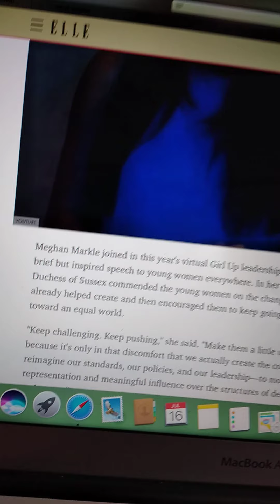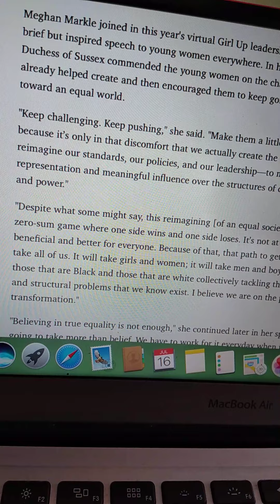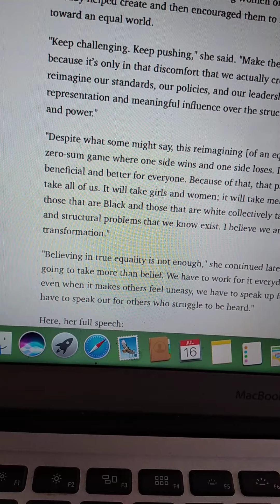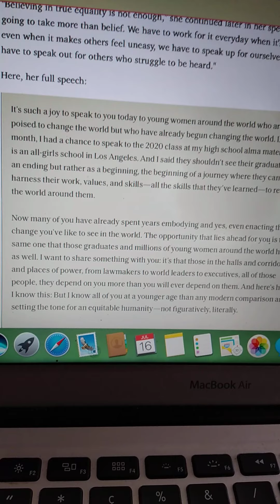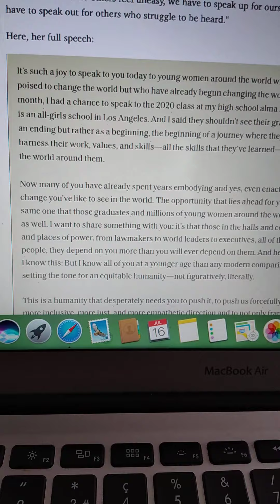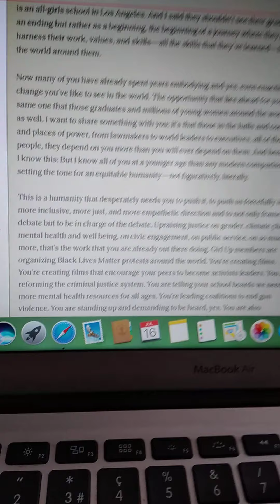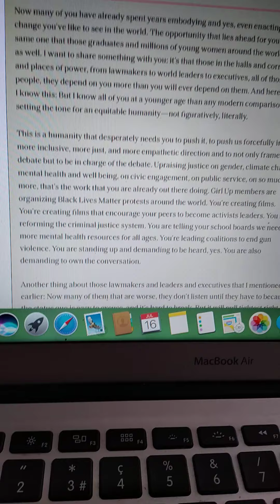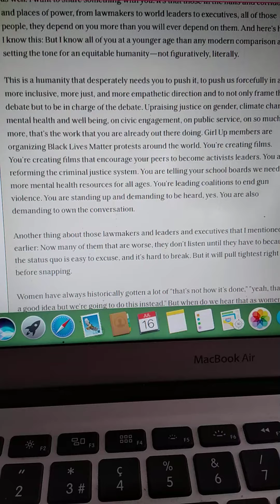The Narcissist's speech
Megain's speech to young women